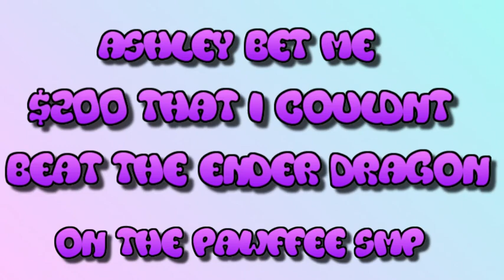KILLING the GREAT ENDER WYVERN for $200!!!!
Sub pls ❤

also april fools, got you with that last video, hehe

ur cute
k bye